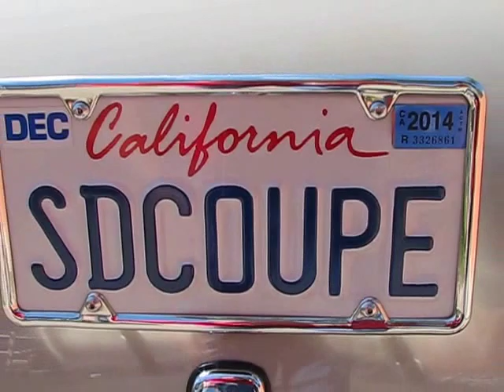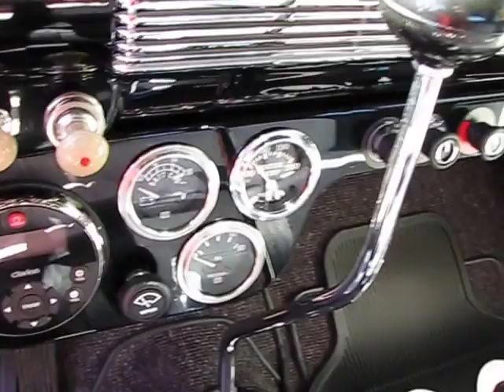1941 Ford Business Coupe Retro Rod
1941 Ford Business Coupe Retro Rod Incredible Old School Body Off Restoration Available